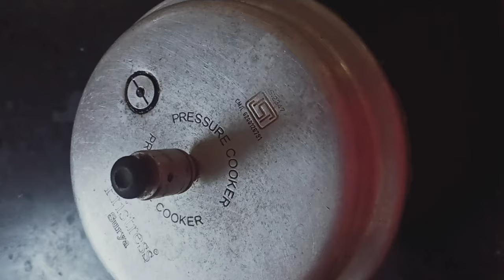VILLAGE FAMOUS AMBADE KI BHAJI(ROSELLE) TASTY SOUTH INDIAN RECIPE@TRADITIONAL NAAZ COOKING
VILLAGE FAMOUS AMBADE KI BHAJI(ROSELLE) TASTY SOUTH INDIAN RECIPE@TRADITIONAL NAAZ COOKING@babapatel3540